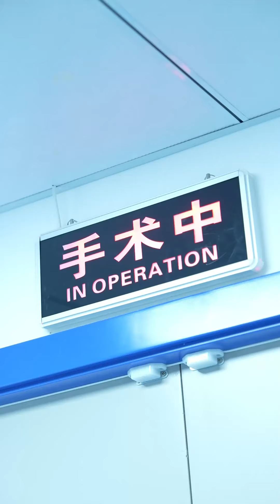小三詭計被丈夫的母親發現，對她痛恨殺手後嫁禍給妻子。 丈夫氣得將妻子送進監獄 💕 中国电视剧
LZFRTANZS